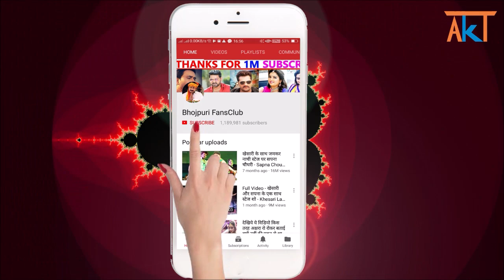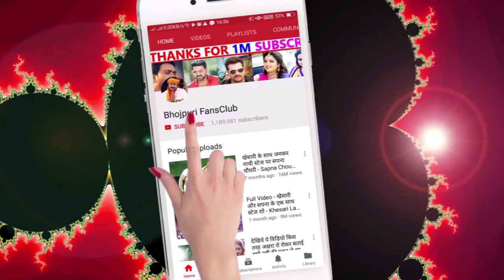VIDEO - Jay Jay ShivShankar - भोजपुरी का सबसे महँगा बोल बम गाना - Khesari Lal Bol Bam Song 2021